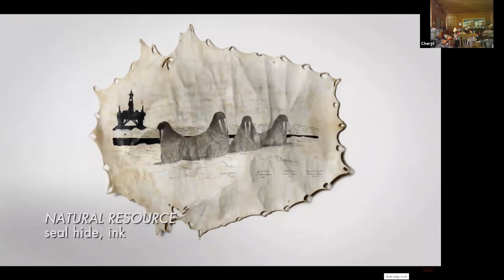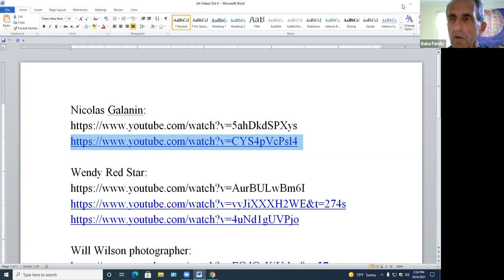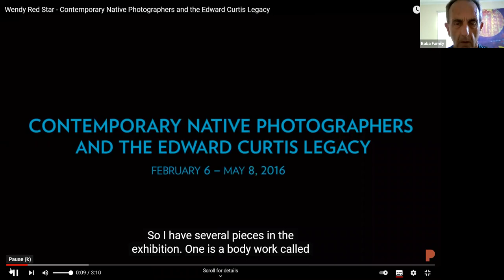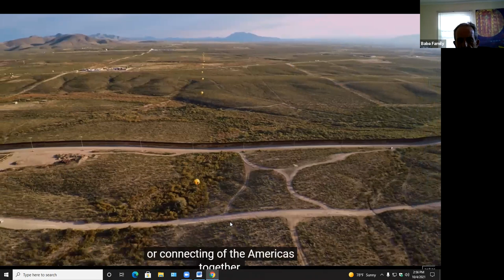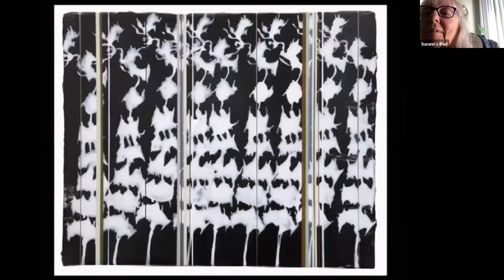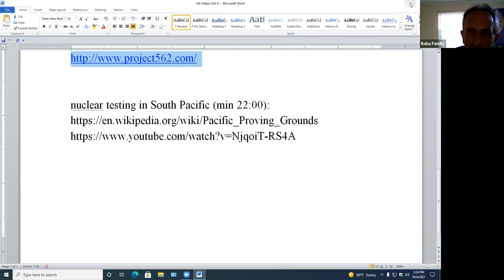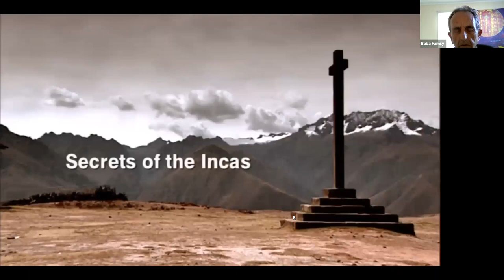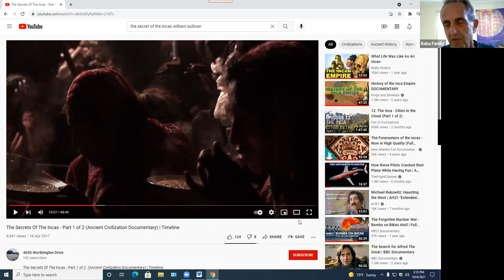Art Appreciation: Native American Art, Part 4 - Oct 4, 2021, live on Zoom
We will be studying the works, lives and cultural/historical contexts of the great painters and sculptors from the Renaissance to the modern/contemporary art scene.

"This week, we continue looking at the works of contemporary Native American artists."

Host: Joe DiSabatino in Myrtle Beach SC, who has taught this class for OLLI.